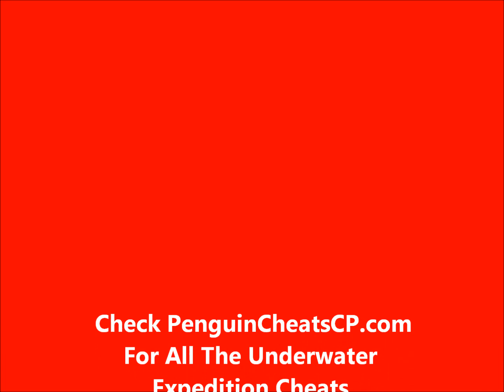Underwater Expedition Cheats 2012 - Club Penguin Guide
A complete cheats guide for the 2012 underwater expedition on club penguin! This guide shows you where to find everything coming up in the new club penguin party!